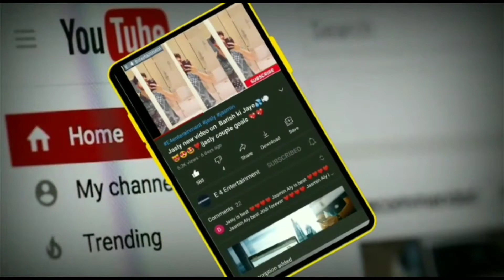Jasmin bhasin new beautiful video|Jasmin bhasin kitni Sundar LG rahi hein |jasly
Jasmin bhasin kitni Sundar LG Rae hein in outfits ma
Jasmin bhasin hein sab sy haseen

E4Enterainment jasmin bhasin#jasly#BB14